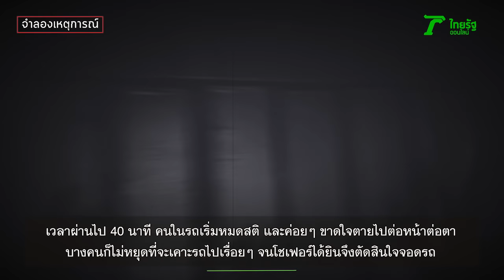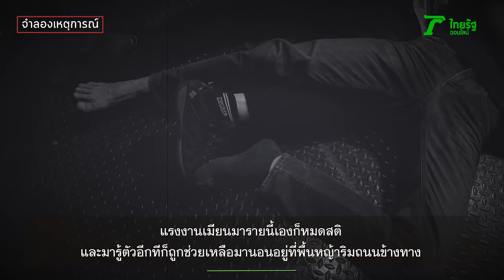3 นาทีคดีดัง : รถห้องเย็นมรณะ แรงงานดับสยอง 54 ศพ | Thairath Online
ย้อนรอยคดีแก๊งลอบขนแรงงานเถื่อน ดัดแปลงรถห้องเย็น พาแรงงานอัดแน่น 121 คน ไป จ.ภูเก็ต รถเริ่มออกได้ 20 นาที แอร์ในรถเกิดดับ กลุ่มแรงงานเมียนมาเสียชีวิตสลดคารถ 54 ศพ